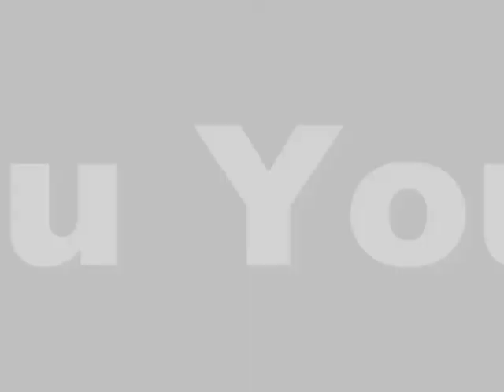Partanna © PartannaSmoke: Trailer #2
Il trailer #2 del secondo episodio della serie PartannaSmoke, con il nome di "Election"m che verrà inserito il 9 Luglio 2008.